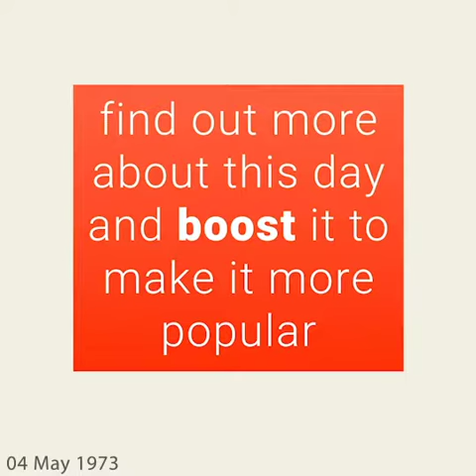May 4, 1973 - This day in 30 sec. - Takemeback.to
What happened on May 4th, 1973 in 30 sec video. Find out what the world looked like on May 4th, 1973: day of the week and zodiac sign, most popular movies, bestselling books and music hits on this day.

Legends are born on May 4th, 1973. It was Friday, under the sign of Taurus.
While Richard Nixon was ruling the U.S.A, people were listening to the sound of Sing by Carpenters and The Night The Lights Went Out In Georgia by Vicki Lawrence on the radio.
Moviegoers were watching The Roommates by Arthur Marks and High Plains Drifter by Clint Eastwood in theatres and the bookworms were reading The Best And The Brightest by David Halberstam and The Taking Of Pelham One Two Three by John Godey on their couches.

to find out more about this day.
Takemeback.to